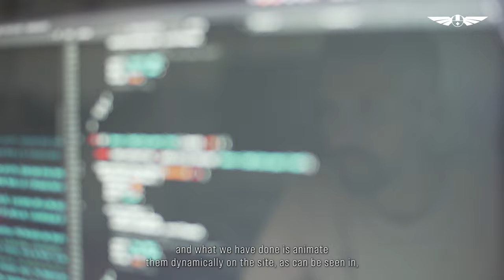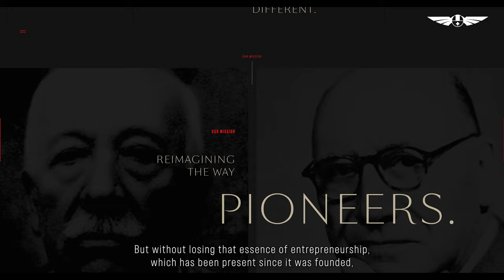Refining the user experience | Hispano Suiza's new brand image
With the new Hispano Suiza website, Kings of Mambo conveyed our new corporate image by creating a dynamic and contemporary user experience. As you enter the website, you can enjoy all the elements that make up our brand: luxury, innovation, and uniqueness.